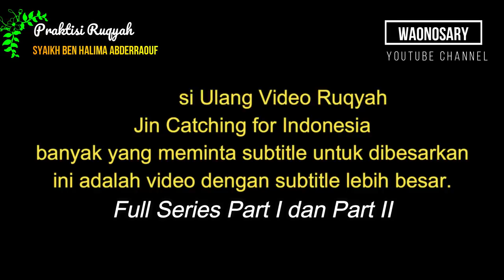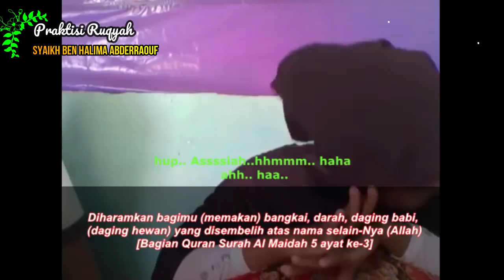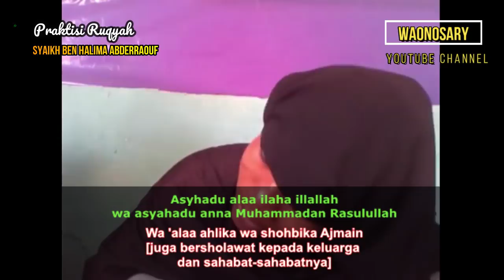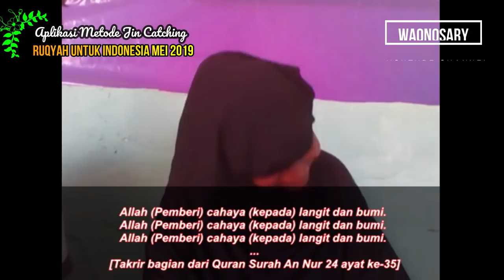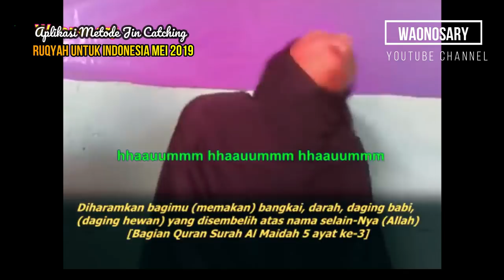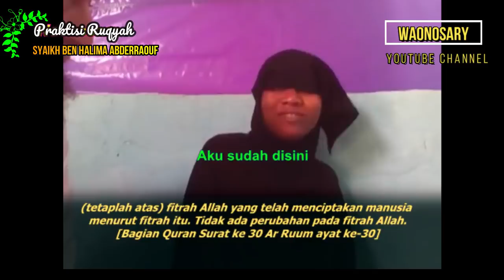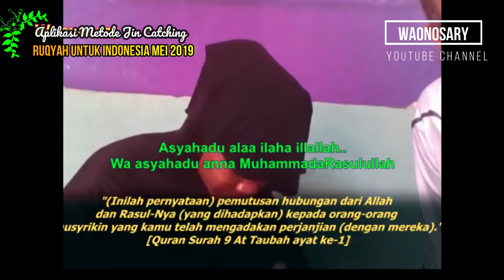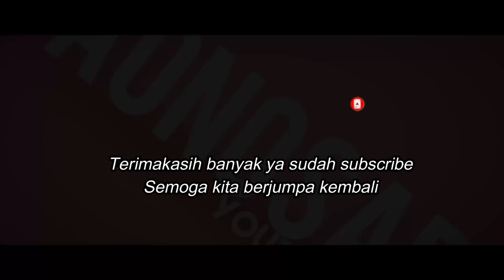RUQYAH UNTUK INDONESIA FULL SERIES - SYAIKH ABDERRAOUF BEN HALIMA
Banyak yang minta Subtitle Video Ruqyah For Indonesia yang diupload sebelumnya (tahun kemarin) supaya diperbesar.
Ini lah Videonya sekalian dua video kami compile jadi satu